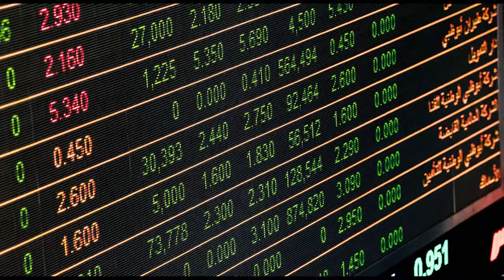Iftar Party with Transgender | Allah Waly Trust | Khawaja Sira | Youth Activist | Ramadan 2022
Allah Walay Trust organized an Iftar Party with transgenders at Khawaja Sira Society office, Lahore.

The Real Truth Behind Transgender Life | Exclusive Interview With Bubbli Malik
Transgender Julie Awan Giving naked reality checks & challenging society | Life Story | Interview
Pakistan Ki Pehli Transgender MBBS Dr Sarah Gill Ki Kahani - Parents Ne Chor Dia - Study Kaise Ki?
First Transgender Actress Alina Khan
Alina Khan Most Tragic Interview
Transgender News Anchor Marvia Malik
Almas Bobi Famous Transgender change his life |Exclusive Interview
Gorgeous Transgender Rimal Ali, Who Became Pakistan's First Model | Sizzling Interview
Pakistan's First Transgender Newscaster Marvia Malik - Detailed Interview
Educated and Beautiful Transgender of Pakistan | M.A Sociolgy Transgender Sania Abbasi interview
Life Of A Transgender Exclusive Interview Khushi Shaikh